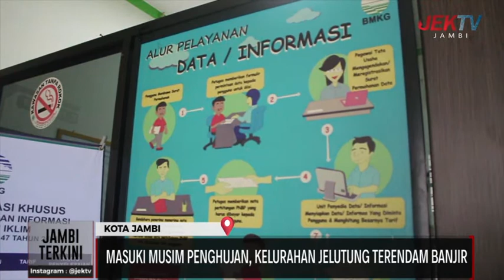MASUKI MUSIM PENGHUJAN, KELURAHAN JELUTUNG TERENDAM BANJIR